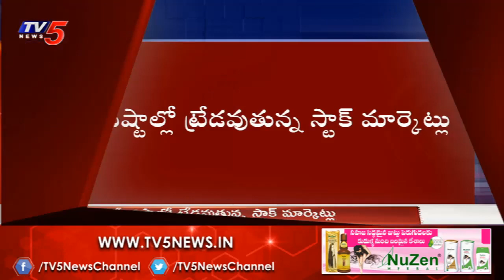RBI imposes moratorium on Yes Bank | Stock Market Dealing With Losses | Coronavirus Affect | TV5